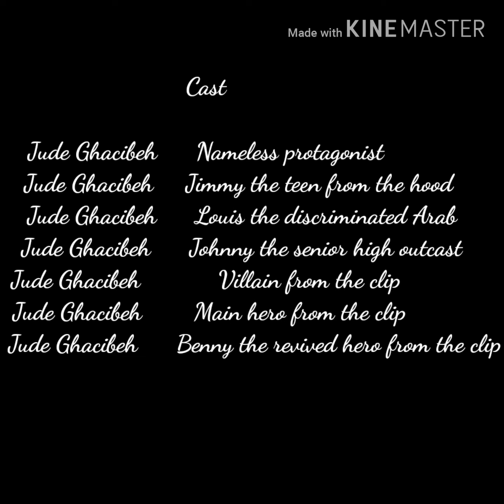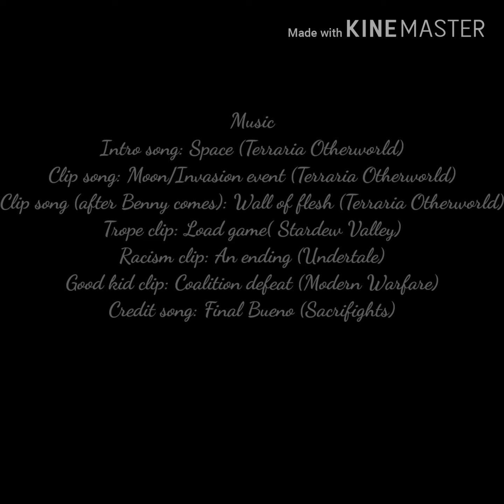Life's all luck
Just a film I had to do for film class in school.